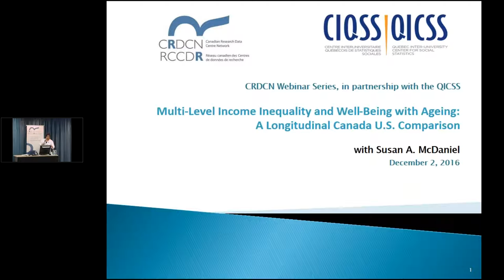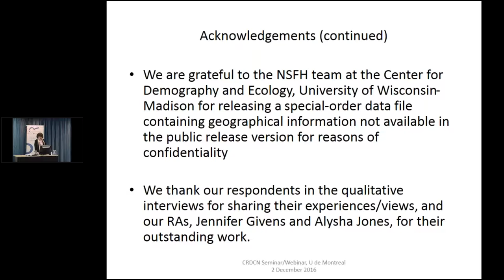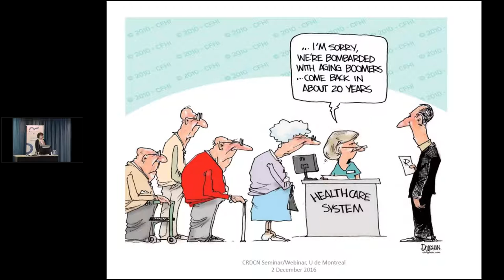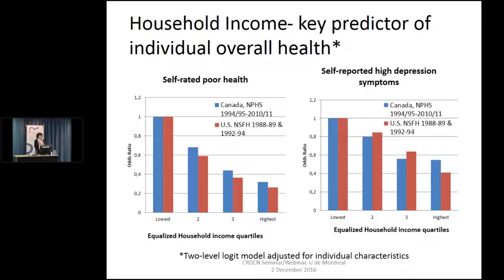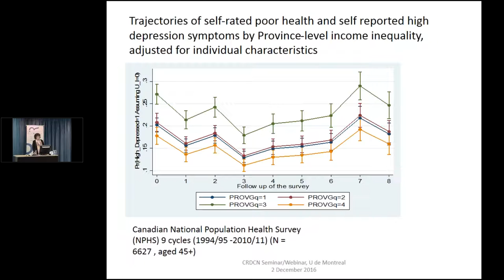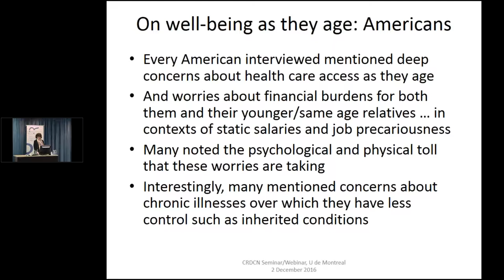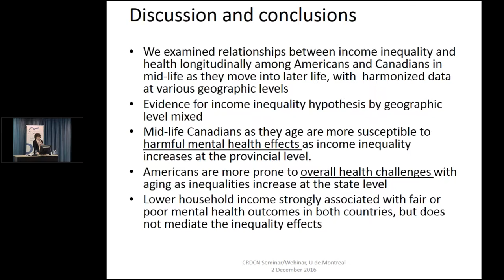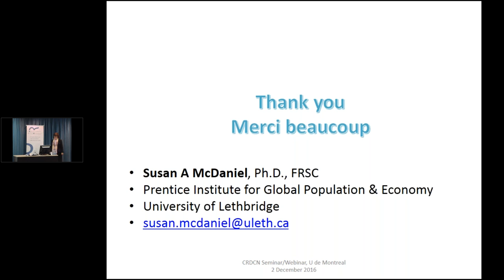Multi-Level Income Inequality and Well-Being with Ageing (Dec 2016)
Multi-Level Income Inequality and Well-Being with Ageing: A Longitudinal Canada U.S. Comparison